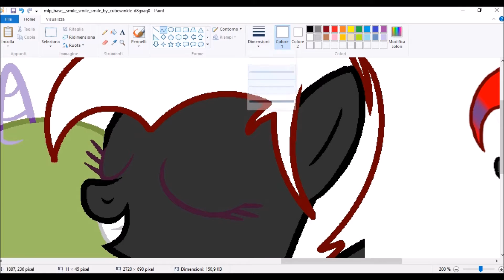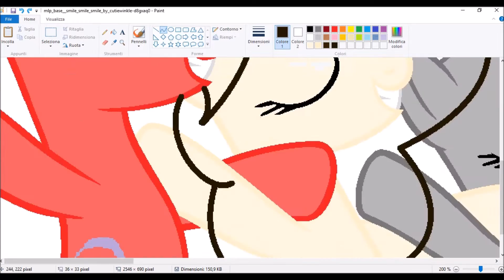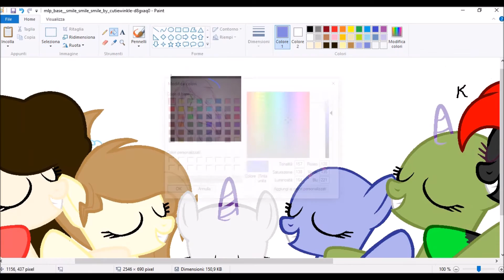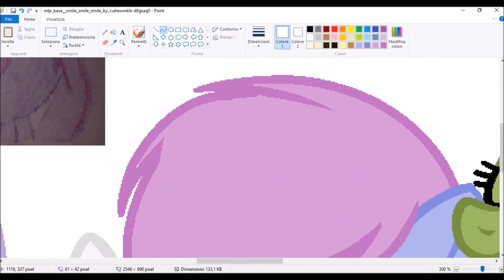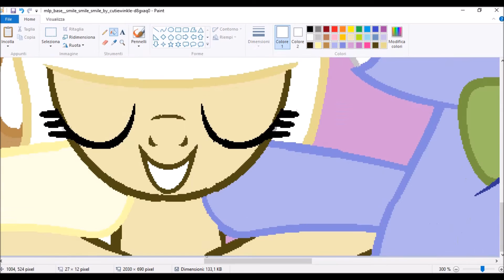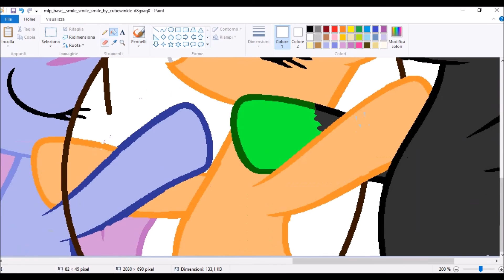Smile Smile Smile! SpeedPaint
I forgot to color the hoof on the left. Yee..